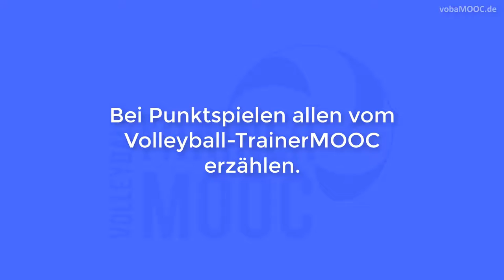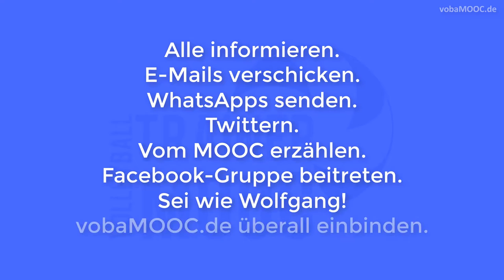Was Du für den Volleyball-TrainerMOOC tun kannst